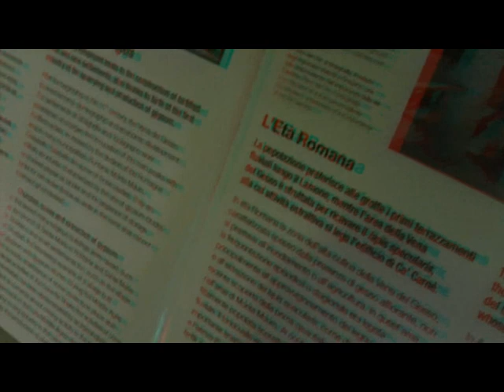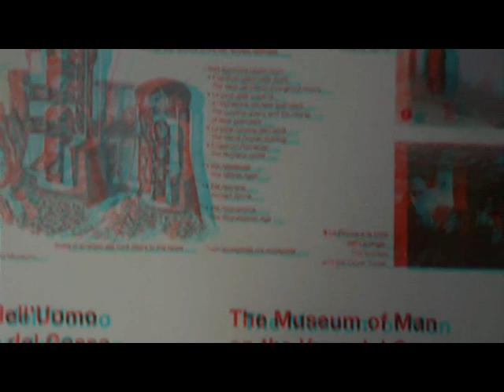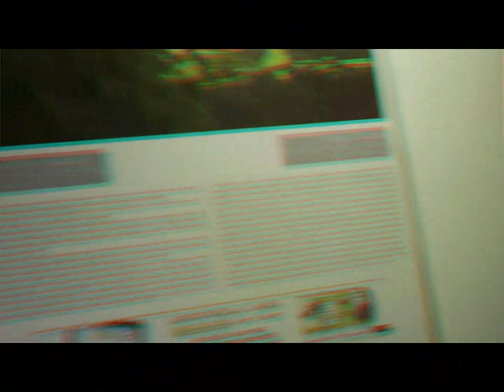3.3 Anaglyph PalazzuoloS.SenioBrisighellaS.M.NovellaFlorence[by Sergio Conegliano]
3.3 Anaglyph PalazzuoloS.Senio Brisighella S.M.NovellaFlorence [by Sergio Conegliano]
3.3 Anaglyph PalazzuoloS.Senio Brisighella S.M.NovellaFlorence [by Sergio Conegliano]
Thru Huawei P8 Lite | Bloggie Sony & MAGIX video deluxe 17 Premium